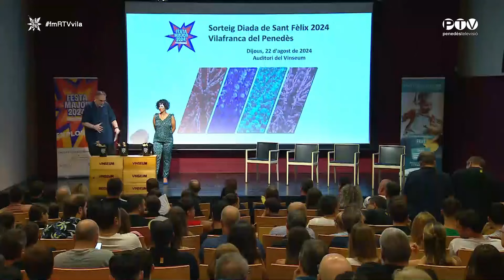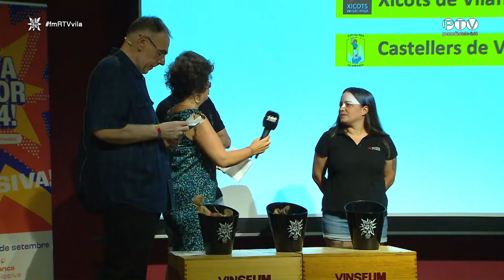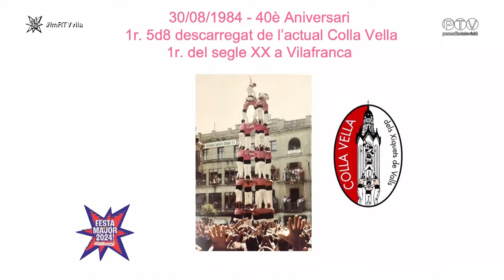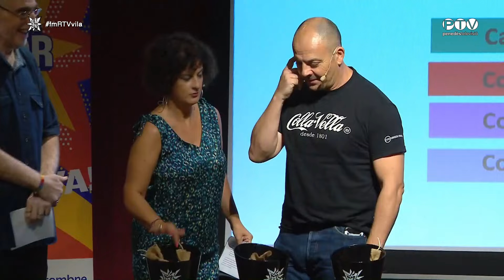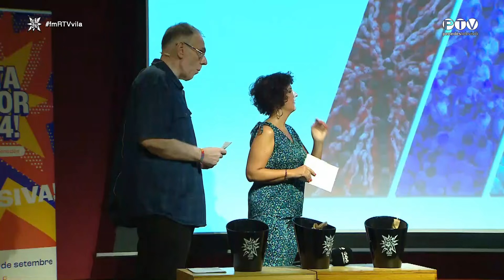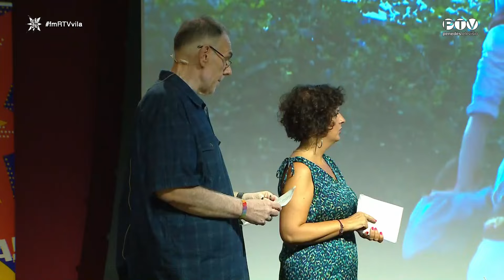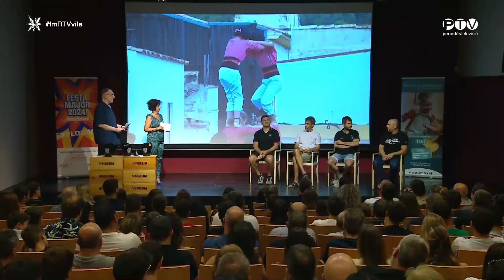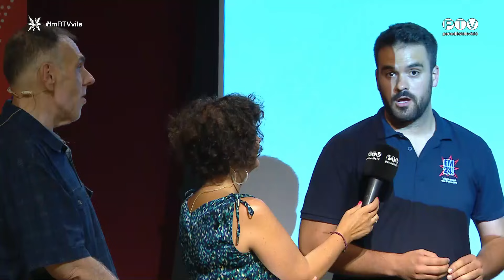Sorteig de l'ordre d'actuació de Sant Fèlix 2024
Presentat Per Judit Benages i Pep Ribes.